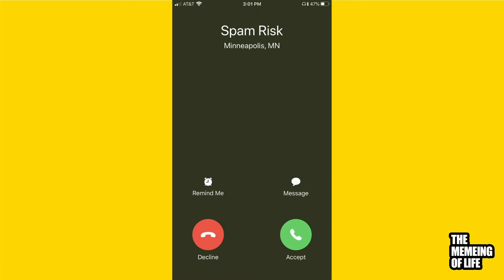The Memeing of Life | Know Your Calling | Josh Lipscomb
Pastor Josh Lipscomb